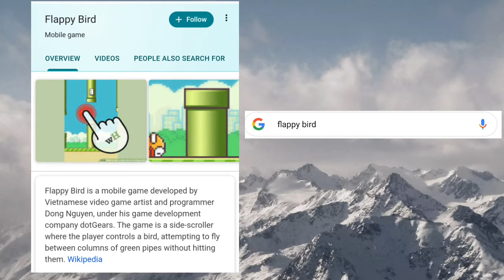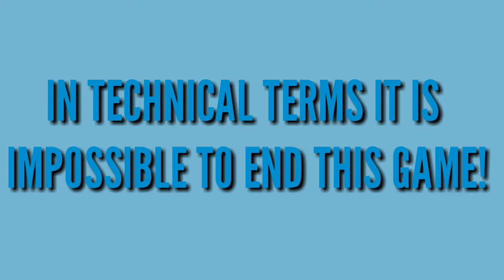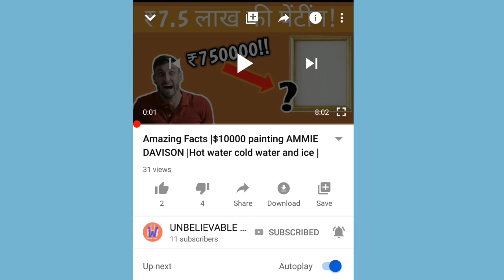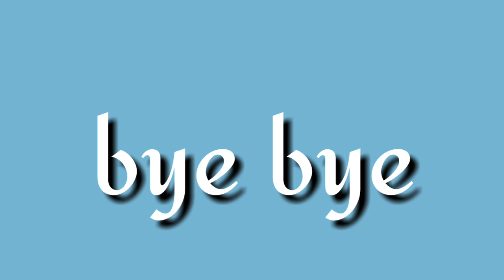इन खेलों का रहस्यमयी अंत! | The mysterious ending of these games explained! | UNBELIEVABLE WORLD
इन खेलों का रहस्यमयी अंत!
The mysterious ending of these games! UNBELIEVABLE WORLD

Hello friends!

The ending of these games has always been a mystery. So I here to reveal these mysterious ending facts or ending facts about these games!

The list includes:
1.Flappy Bird
2.Google chrome trex Dinosaur Game
3.Subway surfer

Hope you liked the content!

subway surfer ending
flappy bird ending
endless game
trex dinasour chrome game ending
UNBELIEVABLE WORLD